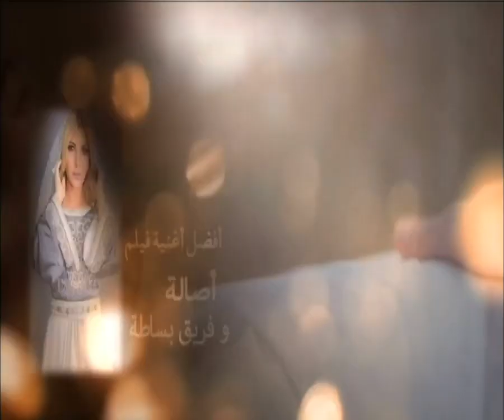اصالة وقت تسلمها جائزة افضل اغنية فيلم في جوائز السينما العربية